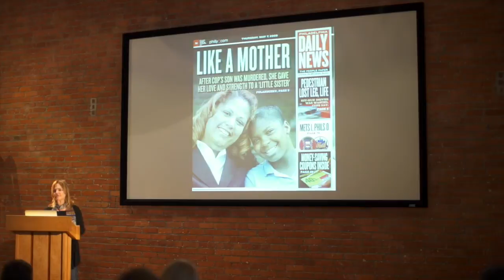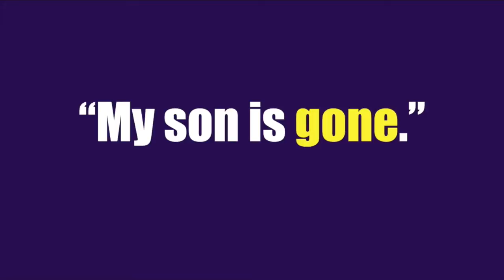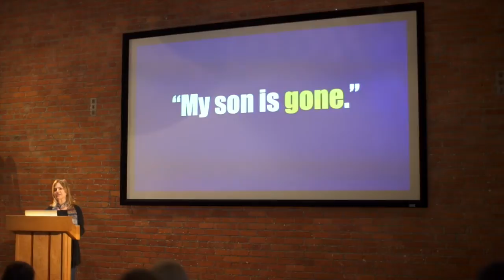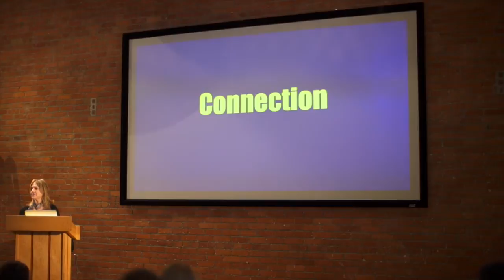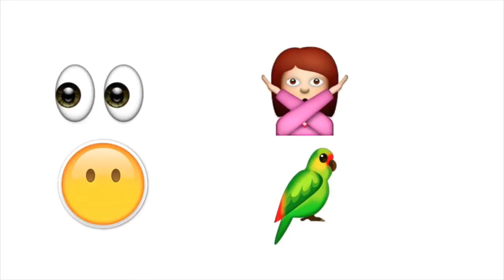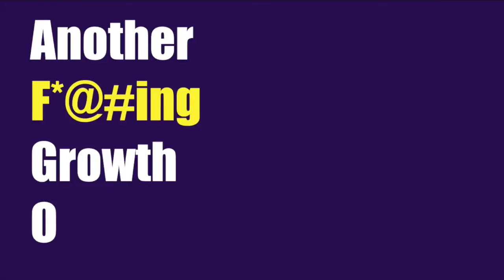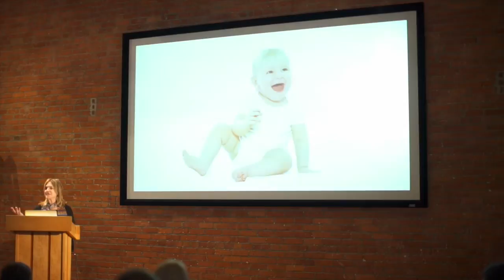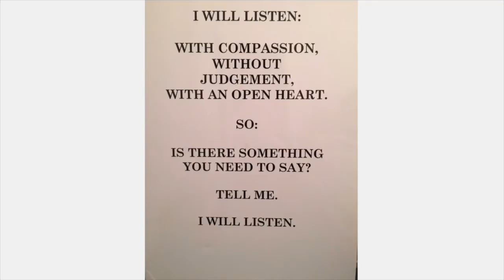Ronnie Polaneczky: Empathy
Ronnie Polaneczky at CreativeMornings Philadelphia, September 2015. Free events like this one are hosted every month in dozens of cities. Discover hundreds of talks from the world's creative community